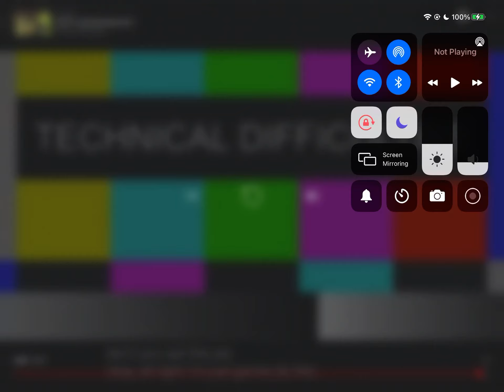Cranky no swearing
Hey guys I’m sorry about  my break but I’m back